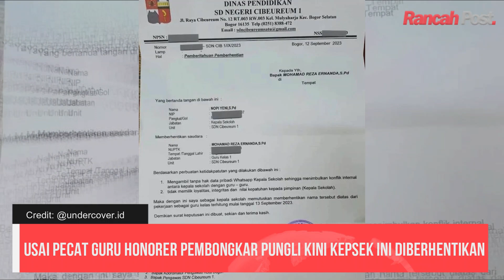Viral Kepala Sekolah Pecat Guru Honorer Yang Laporkan Adanya Aksi Pungli di Sekolahnya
Usai Pecat Guru Honorer Pembongkar Pungli Kini Kepsek SDN 1 Cibeureum Bogor Diberhentikan Oleh Walikota Langsung, Banyak Yang Bilang Senjata Makan Tuan, Gegara Pecat Guru Honorer Secara Sepihak Kini Akibat Ulahnya Kepsek Ini Dipecat Balik Oleh Walikota Bogor.
'Saya Akan Lindungi Pelapor, Saya Janji Jadi Jangan Ada Yang Takut Siapapun Disini, dan Percayakan Pada Walikota, Sampai Detik Terakhir Saya Jadi Walikota, Saya Akan Berjuang Untuk Berantas Pungli dan Korupsi' Ungkap Walikota Bogor Bima Arya Sugiarto.